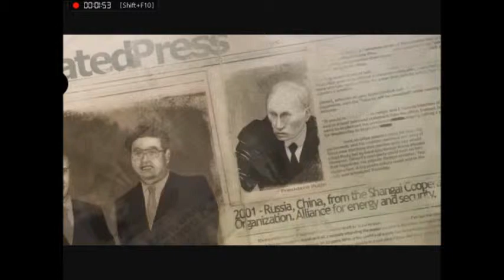Frontlines: Fuel of War full play- part 1 intro and darkness falls objective 1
first part of a full play of this awesome first person shooter.
steam: meerkat8856